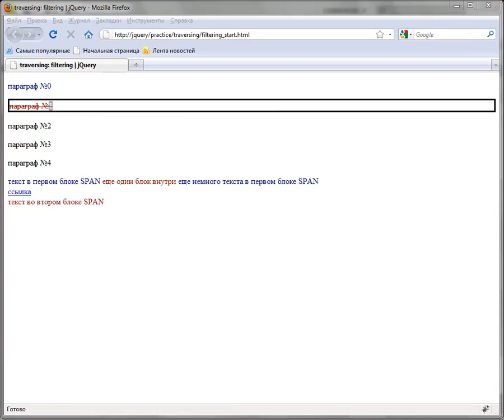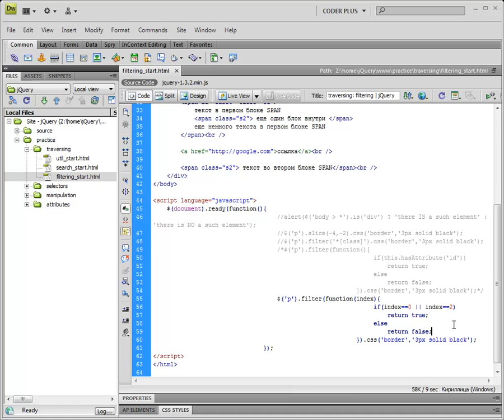jQuery - 01 08 Фильтрация отобранных элементов Часть 2